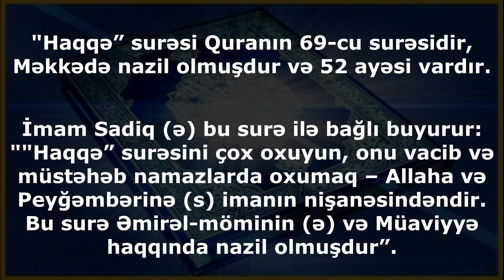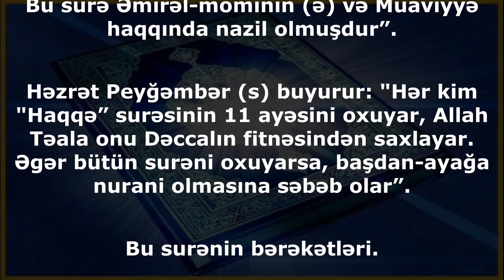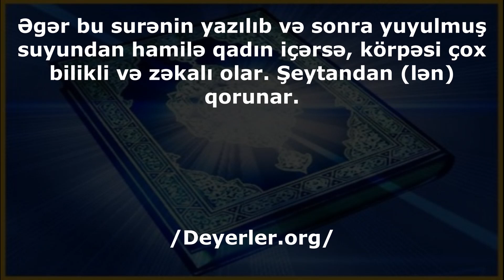Bu surəni oxumaq insanı nurani edər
Həzrət Peyğəmbər (s) buyurur: "Hər kim "Haqqə” surəsini oxuyar, Allah onun hesabında asanlıq edər”.

"Haqqə” surəsi Quranın 69-cu surəsidir, Məkkədə nazil olmuşdur və 52 ayəsi vardır.

İmam Sadiq (ə) bu surə ilə bağlı buyurur: ""Haqqə” surəsini çox oxuyun, onu vacib və müstəhəb namazlarda oxumaq – Allaha və Peyğəmbərinə (s) imanın nişanəsindəndir. Bu surə Əmirəl-möminin (ə) və Müaviyyə haqqında nazil olmuşdur”.

Həzrət Peyğəmbər (s) buyurur: "Hər kim "Haqqə” surəsinin 11 ayəsini oxuyar, Allah Təala onu Dəccalın fitnəsindən saxlayar. Əgər bütün surəni oxuyarsa, başdan-ayağa nurani olmasına səbəb olar”.

Bu surənin bərəkətləri.

Həzrət Peyğəmbər (s) buyurur: "Əgər "Haqqə” surəsini yazsanız və hamilə qadın onu özü ilə gəzdirərsə, rəhmində olan övladı Allahın izni ilə qorunar. Əgər onu yazar və yuyub suyunu körpəyə içizdirərsə, həmin körpə güclü hafizəyə və huşa malik olar”.

İmam Sadiq (ə) buyurur: "Əgər "Haqqə” surəsinin yazılmışının suyundan uşaq içərsə, çox bilikli olar və Allah onu salamat saxlayar və o, ən yaxşı şəkildə böyüyər”.

Əgər bu surənin yazılıb və sonra yuyulmuş suyundan hamilə qadın içərsə, körpəsi çox bilikli və zəkalı olar. Şeytandan (lən) qorunar.

/Deyerler.org/